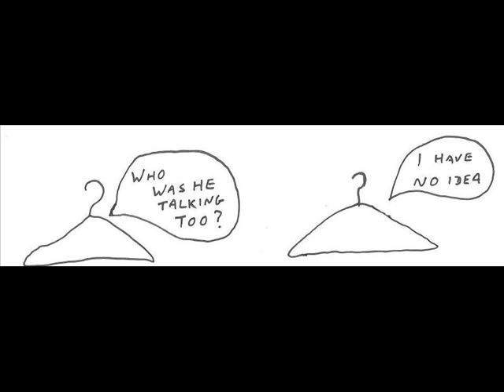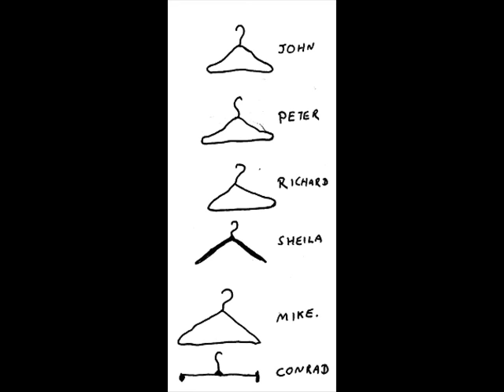The Coat Hanger Song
I write and read/perform Nonsense/Comic Verse/Songs for Children.  This is a song I wrote that I messed around with Movie Maker to produce a visual... Hope you all enjoy.